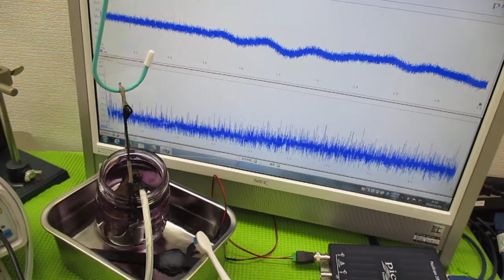技術動画（超音波制御技術）